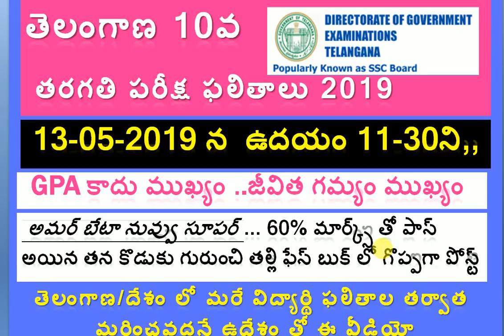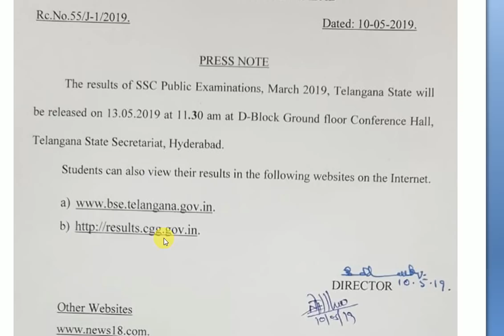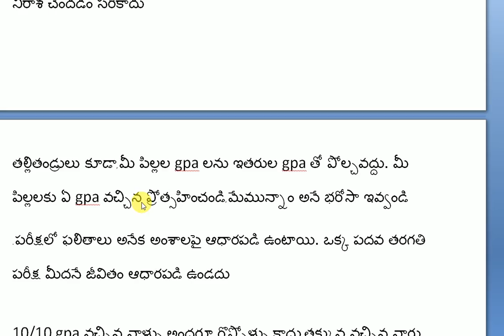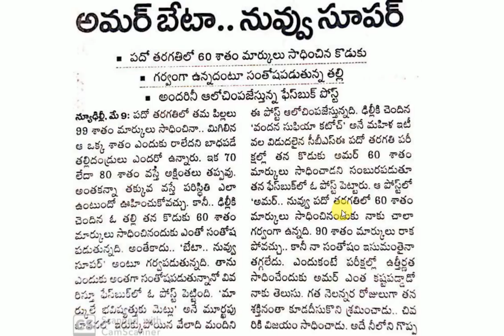ssc results purpose motivational video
The results of SSC public examinations, March 2019, Telangana state will be released on 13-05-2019 at 11.30am at D-block Ground Floor Conference Hall, Telangana State Secretariat, Hyderabad.

 మన గొప్పతనానికి పదవ తరగతి లో వచ్చే మార్కులే ప్రాతిపదిక కాదు

 . ఇప్పుడు తక్కువ gpa సాధించిన వారు కూడా భవిష్యత్లో గొప్ప విజయాలు సాధించవచ్చు.

 10 వ తరగతి మన ప్రయాణంలో ఒక చిన్న బస్ స్టాప్, గమ్యం కాదు

ఎవరి gpa వారిదే, ఇతరుల gpa తో పోల్చుకోవద్దు

. ఎక్కువ gpa వచ్చిన వారు గొప్పలు చెప్పుకోవడం,  తక్కువ gpa వచ్చిన వారు నిరాశ చెందడం సరికాదు

తల్లితండ్రులు కూడా, మీ పిల్లల gpa లను ఇతరుల gpa తో పోల్చవద్దు. మీ పిల్లలకు ఏ gpa వచ్చిన ప్రోత్సహించండి, మేమున్నాం అనే భరోసా ఇవ్వండి
. పరీక్షలో ఫలితాలు అనేక అంశాలపై ఆధారపడి ఉంటాయి. ఒక్క పదవ తరగతి పరీక్ష మీదనే జీవితం ఆధారపడి ఉండదు

10/10 gpa వచ్చిన వాళ్ళు అందరూ గొప్పోళ్ళు కాదు, తక్కువ వచ్చిన వారు మాములు వారు కాదు

. అన్నిటికన్నా జీవితం విలువయినది. మున్ముందు సాధించాల్సిది చాలా ఉంది. ప్రతి ఓటమి మరో గెలుపుకి పునాది

ఫలితాల గూర్చి, తల్లితండ్రులు, బంధువులు, చుట్టుపక్కల వారు పిల్లల పై ఒత్తిడి కలిగించకండి. నేను, మీరు, అందరం ఏదో ఒక విషయంలో ఫెయిల్ అయితినే ఉంటాం. జీవితం ఆగి పోలేదు కదా.

your's WISDOM CHANNEL